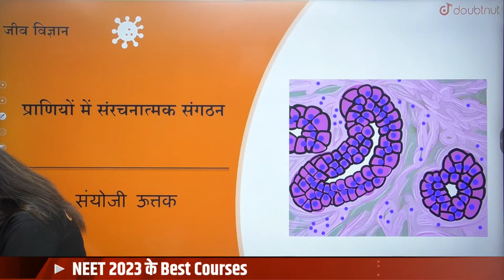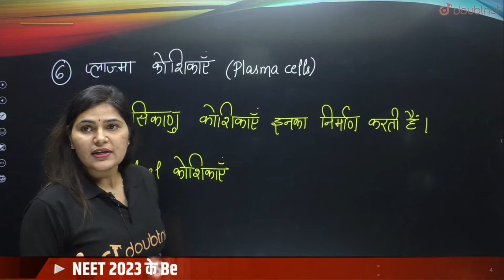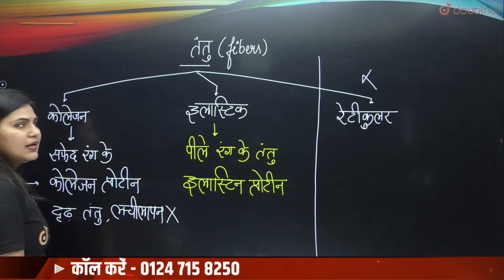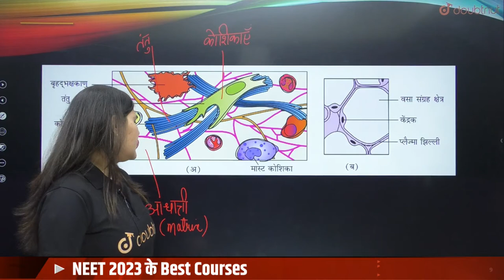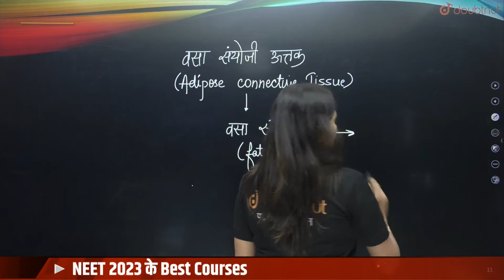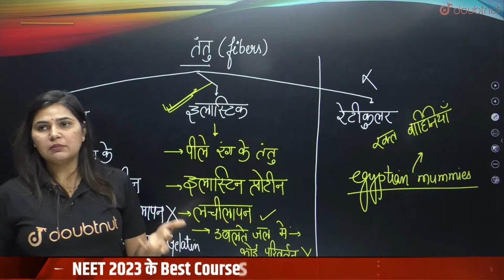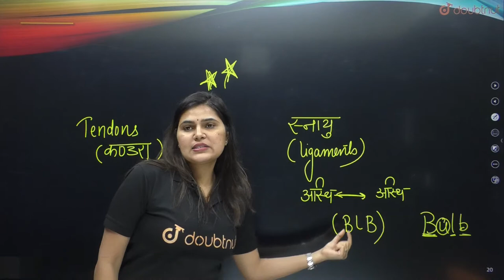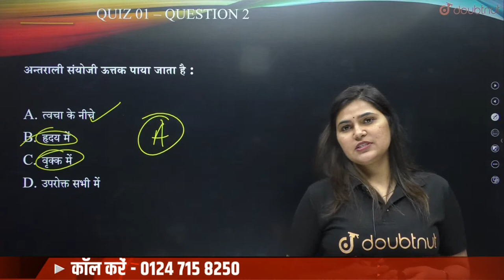Structural Organisation in Animals | Praaniyon Mein Sanrachanaatmak Sangathan | Class 11 | L - 6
Class 11 | Structural Organisation in Animals | Praaniyon Mein Sanrachanaatmak Sangathan | प्राणियों में संरचनात्मक संगठन | Biology NEET 2023 | Class 11 | NEET | Priyanka Ma'am

Iss video me Priyanka Ma'am aapko Praaniyon Mein Sanrachanaatmak Sangathan ke संयोजी ऊत्तक ke bare me padhayenge sath me ye video aapko board exam class 11 preparation aur class 11 ki taiyaari me help karega.

 📢  NEET 2023 | हिंदी माध्यम | HAASIL Batch
Course की पूरी जानकारी के लिए नीचे दिए गए Link पर Click करे
🌎 या 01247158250 पर कॉल करें
🌎 अधिक जानकारी के लिए पर Whatsapp करें

🌎 बहुकोशिकीय प्राणियों में समान कोशिकाओं का समूह, अंतरकोशिकीय पदार्थों सहित एक विशेष कार्य करता है, कोशिकाओं का ऐसा संगठन ऊतक (tissue) कहलाता है।

👉 Have Any Query? Ask Us.